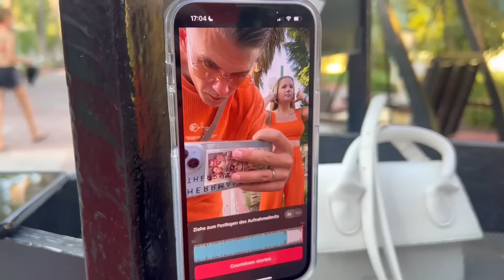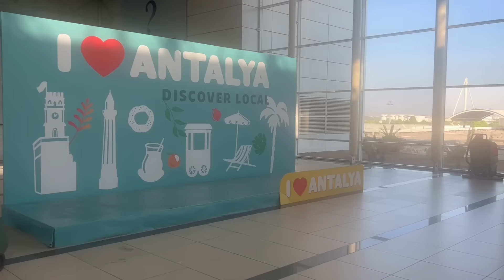TEIL 2 - TÜRKEIURLAUB🇹🇷KATZEN ZUM KLAUEN🐱SONNENALLERGIE WEGEN GABEL UND DER MUTTI ÜBERLEBT👱🏼‍♀️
SCHAUT JETZT BEI UNSEREN ANDEREN KANÄLEN VORBEI ❤️